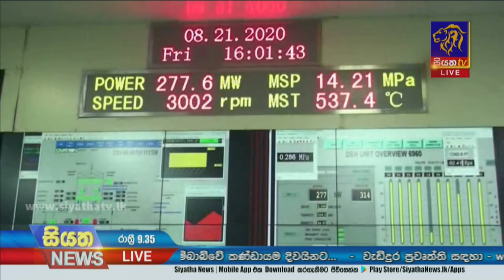ජන ජීවිතයට බධා නොවන අයුරින් විදුලි අර්බුදය විසදන්න ජනපතිගෙන් උපදෙස් | Siyatha News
ජන ජීවිතයට බධා නොවන අයුරින් විදුලි අර්බුදය විසදන්න
ජනපතිගෙන් උපදෙස්.
විදුලි කප්පාදුවකට කිසිසේත් පියවර ගන්නේ නෑ - විෂය බාර ඇමති ගාමිණී ලොකුගේ කියයි